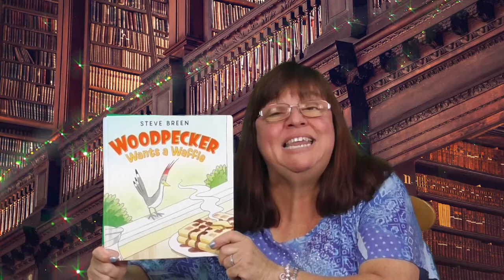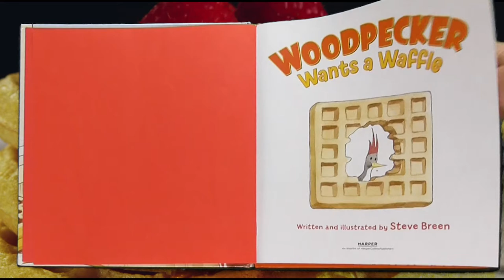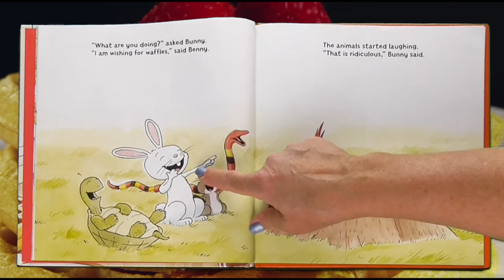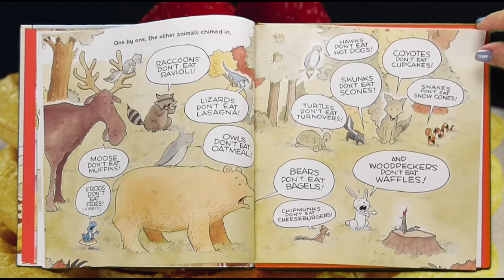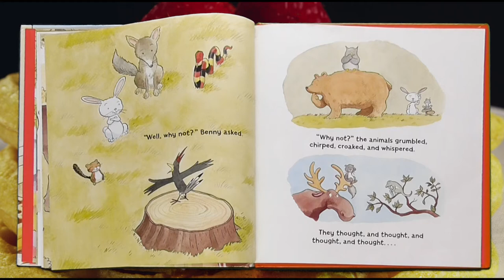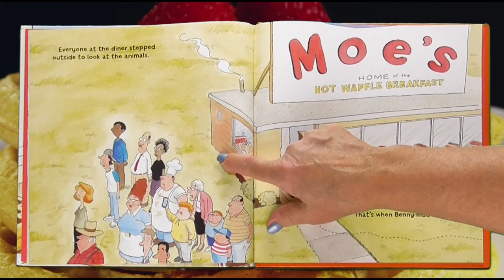WOODPECKER WANTS A WAFFLE read aloud by Mrs. K – Written and Illustrated by Steve Breen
How many of you like waffles?  I LOVE them! I love the smell when they are cooking and the yummy taste after you put on syrup.  In today’s story a woodpecker wakes up to that yummy smell and just must have them. Let’s enjoy the magic of reading as I read, “Woodpecker Wants a Waffle” written and illustrated by Steve Breen and see if he manages to get one.

View our entire collection of award-winning kids’ books read aloud videos by Mrs. K. on our

If you enjoyed this book, please go check it out at your local library or buy one at your local bookstore so you’ll have a copy for yourself.